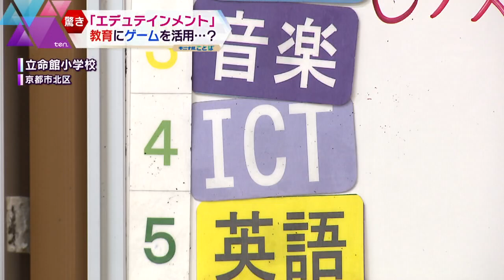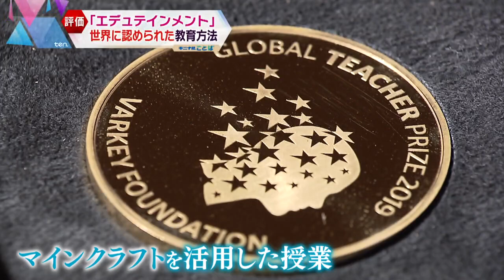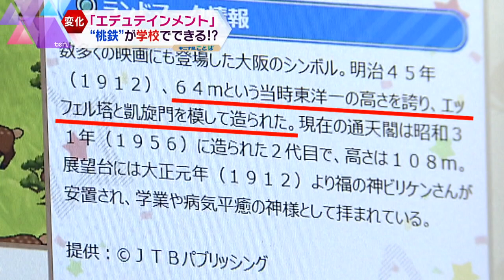今話題の「教育×娯楽＝エデュテインメント」マインクラフトに桃太郎電鉄、ゲームが学校の授業に取り入れられる理由とは？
人気ゲーム「桃太郎電鉄」が、学校の授業に取り入れられる⁉ 今、ゲームなどを使って楽しみながら勉強をする“エデュテインメント”に注目が集まっています。子どもたちに大人気の「マインクラフト」を教材にし、プログラミングや英語でのプレゼンの授業をする学校も。教育に娯楽が活用される、その理由に迫ります。